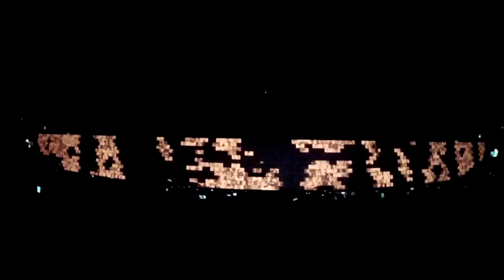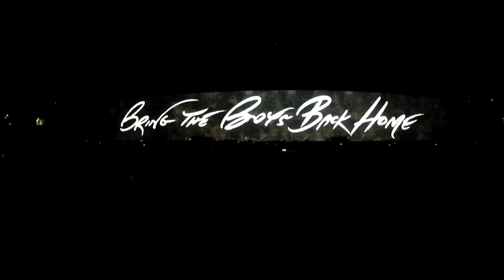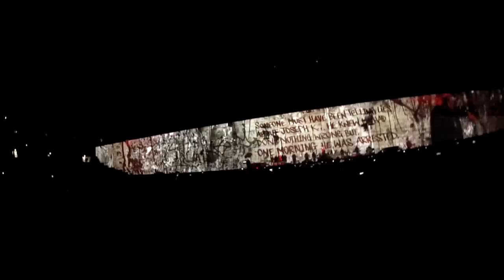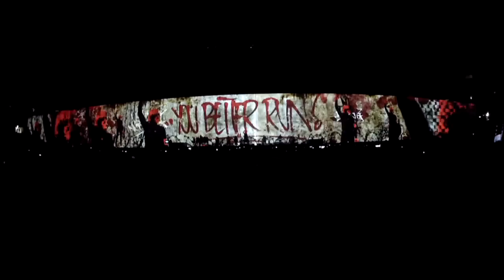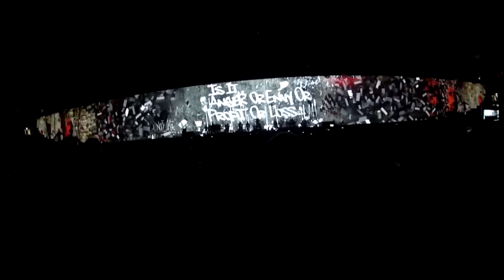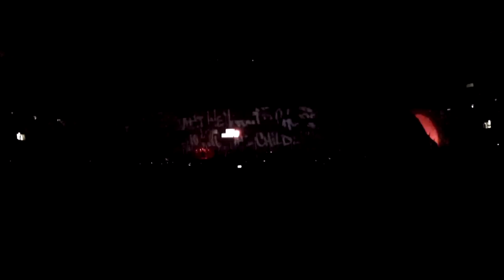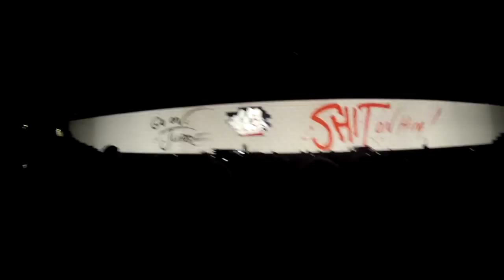Roger Waters The Wall Wembley Stadium 2013: "I'll Settle For a Desk Job..."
Captured on the field from right in front of the mixing desk with a HD HERO2 cam at 720p, here are the sights, the sounds, dammit the smells of standing among 70,000 blissed-out Floydies at  the best stadium show I have ever seen. Here's extended highlights of Set 1 and all of Set 2 (plus after-show stage inspection). Check out the "pig wranglers" walking right by us during "Run Like Hell" and the crowd ripping the pig to shreds straight after the wall comes down.